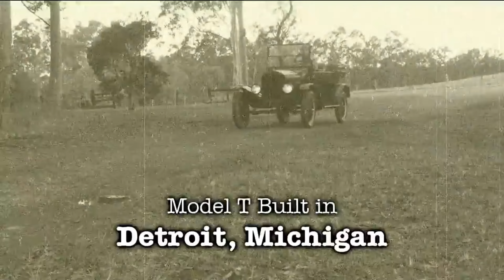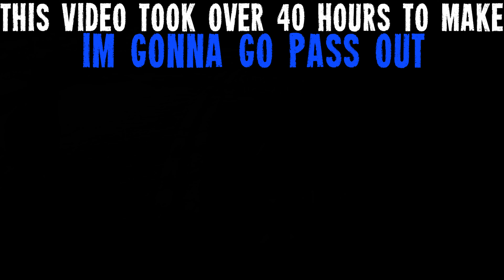ACTUAL GREMLINS RUIN -ONCE HUMAN-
This video took over 45 hours and 10 hours of footage to make. Could have made it faster if i was better at editing but i try my best.

i have a migrane. goodbye